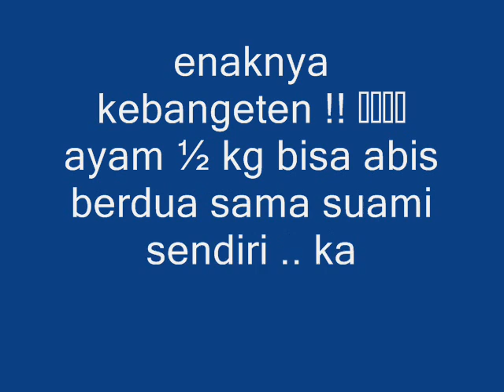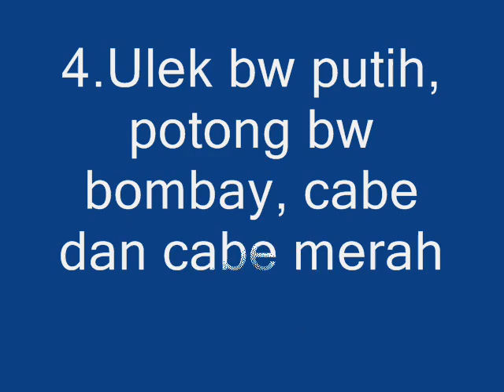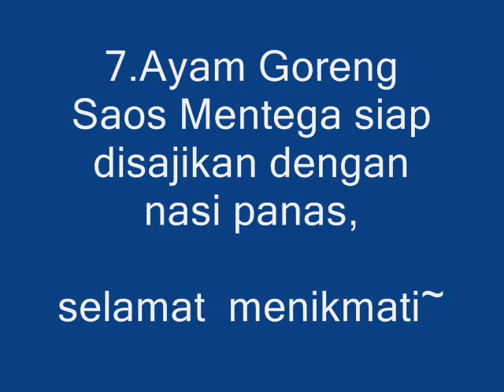Ayam Goreng Saos Mentega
Cuci ayam hingga bersih kemudian lumuri potongan ayam dengan air perasan jeruk nipis. ...
Panaskan minyak dan goreng ayam sampai matang kecoklatan, angkat dan sisihkan.
Tumis bawang bombay dengan sedikit minyak sampai harum dan sedikit layu.
Tambahkan mentega, kecap inggris, kecap asin, gula pasir dan merica bubuk.